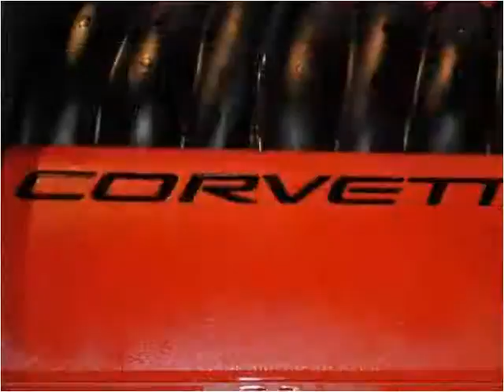2001 Chevrolet Corvette Used Cars Nashville TN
This 2001 Chevrolet Corvette is available from Rockstar Motorcars.